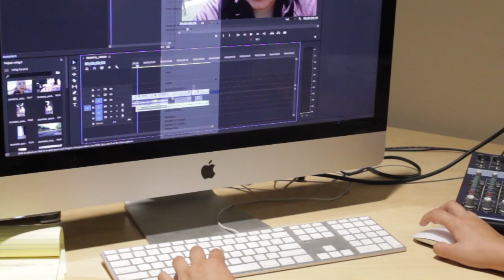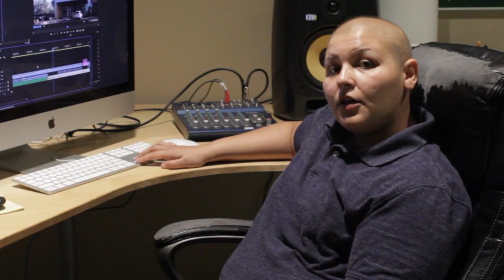Smoki Vlogs: Health Update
Meeting stem cell transplant team, PET scan/ results, game changer